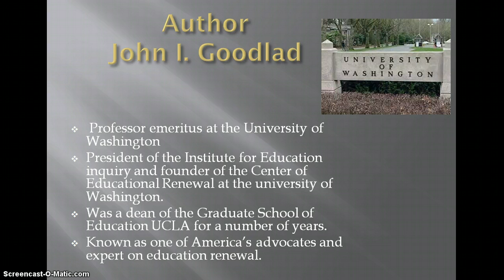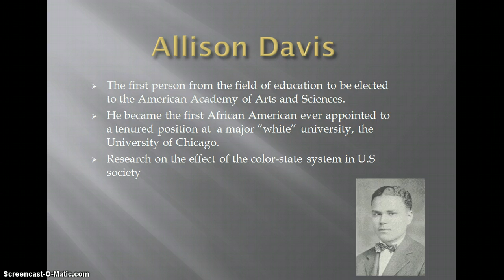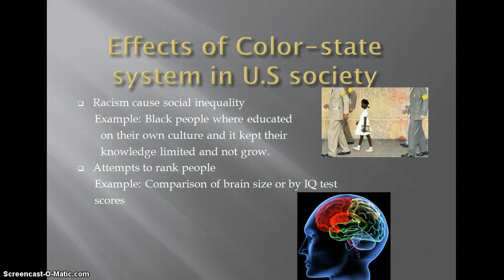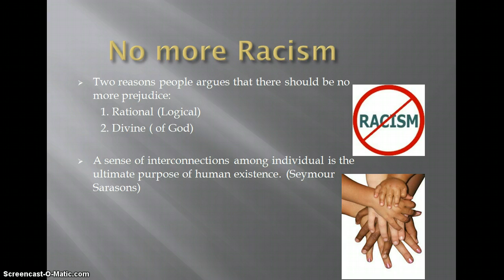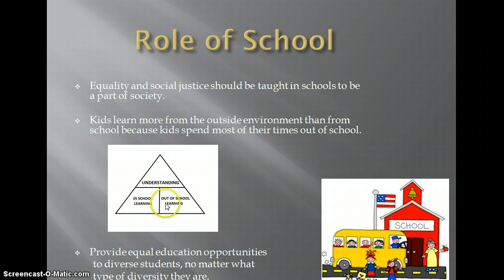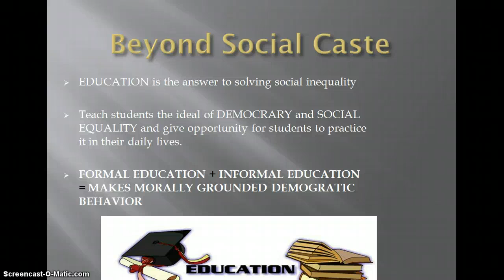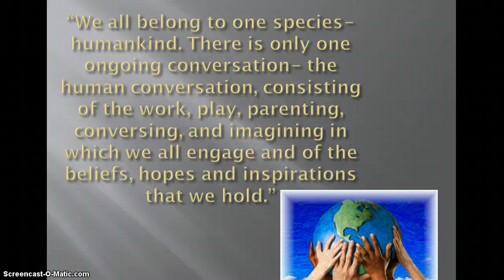Teaching what we hold to be sacred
Article presentation on an article by John I Goodlad